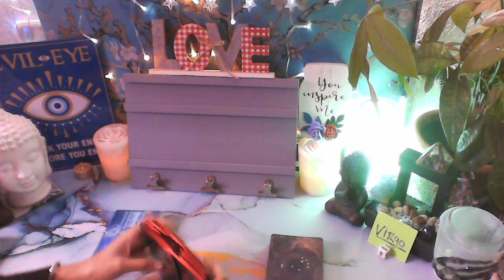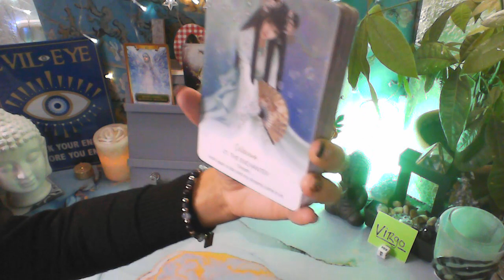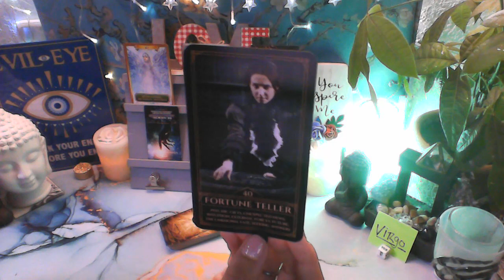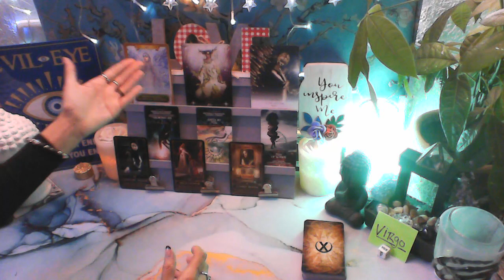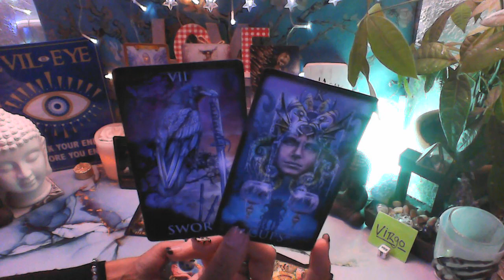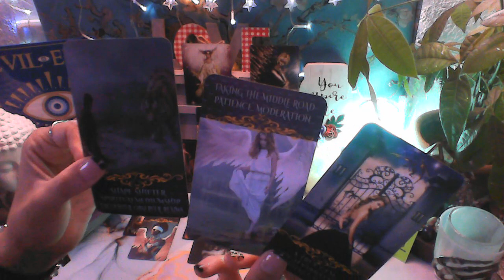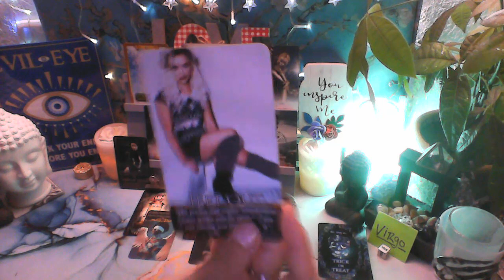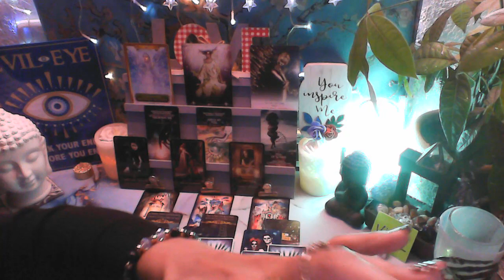VIRGO - FULL CIRCLE...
MY DECKS

DEEP, DARK & DANGEROUS ORACLE

STAR TEMPLE ORACLE

THE LIGHTWORKER'S TAROT
THE MARCHETTI TAROT